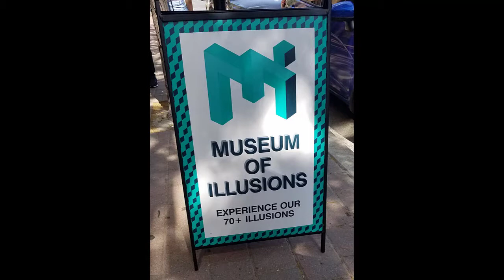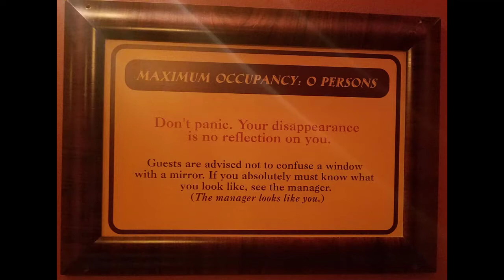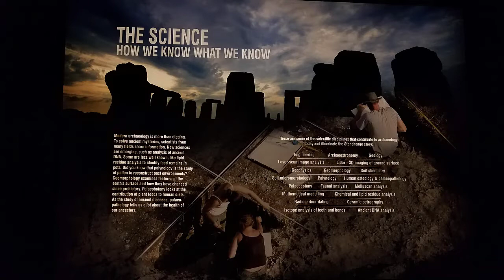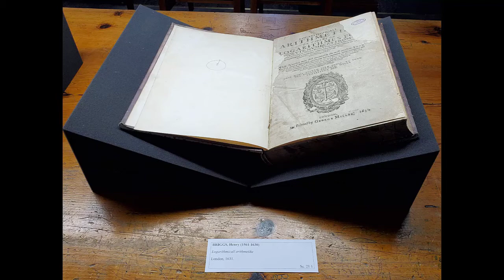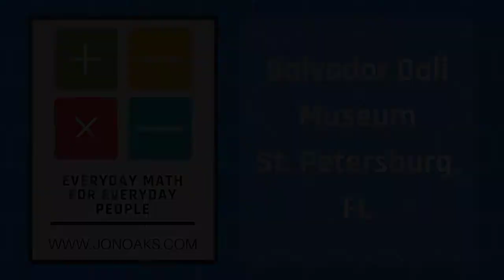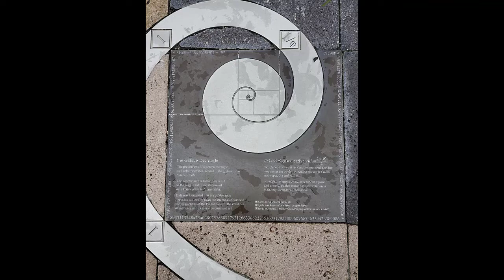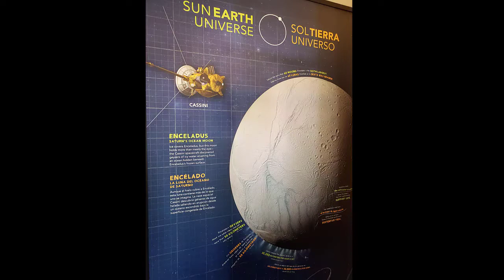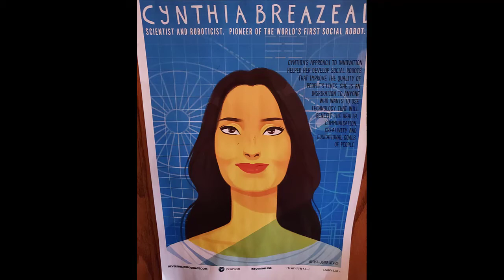Virtual Tour of Math Museums and Displays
In 2019, I took a sabbatical with the purpose of visiting local, national, and international mathematical museums and displays. This is just a sample of the 12,000+ photos that I took as part of my journey. I hope you enjoy!